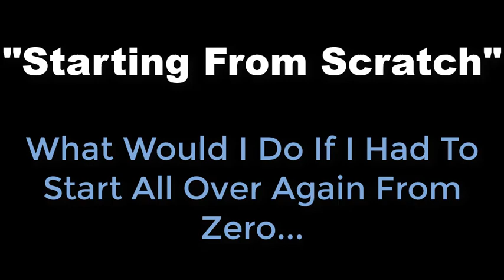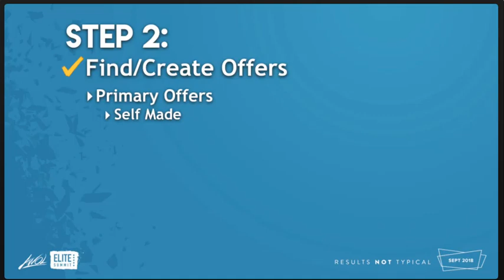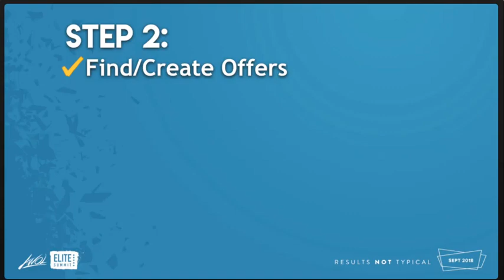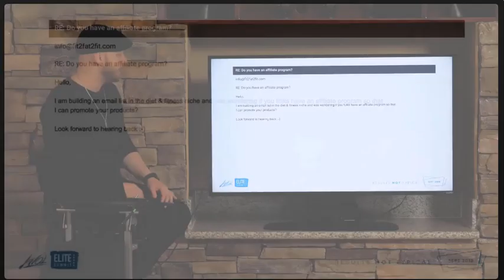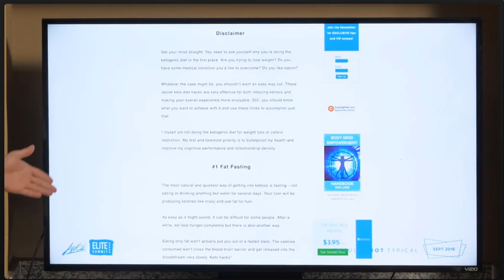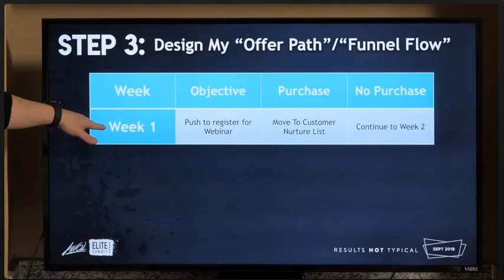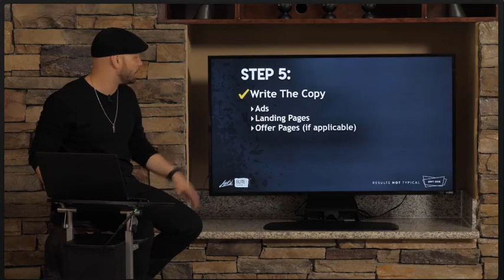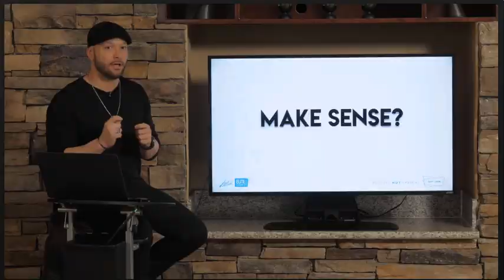Starting Over Again At Zero - Keala Kanae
Starting Over Again At Zero - Keala Kanae [Fullstaq Marketer]

Watch this entire video and discover how Keala Kanae [CEO of Fullstaq Marketer] would start over completely from scratch

with...NO

Fame
'Expert' status
Email list
Audience
Big budget